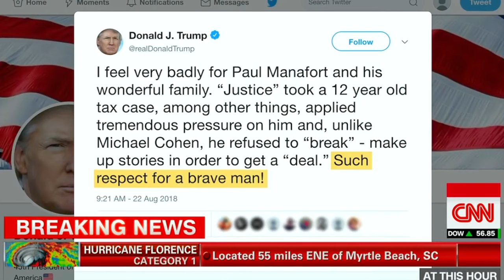Pleads Guilty Cooperating With DOJ Paul Manafort